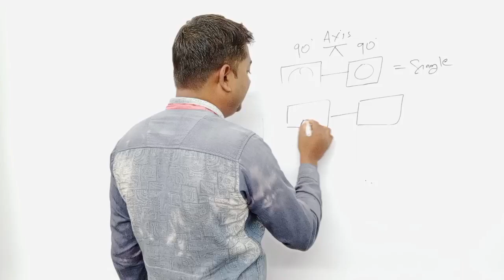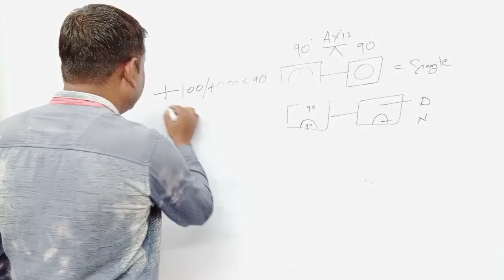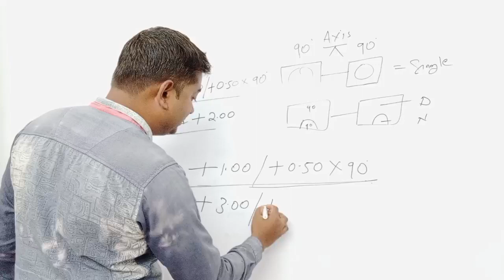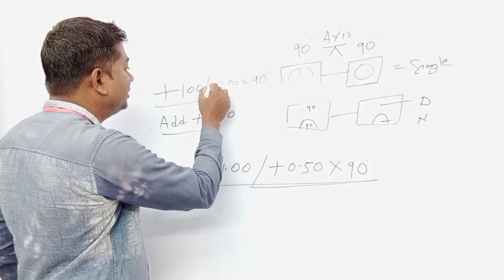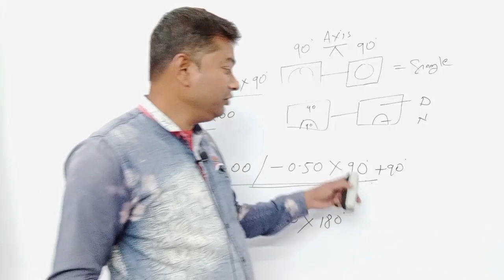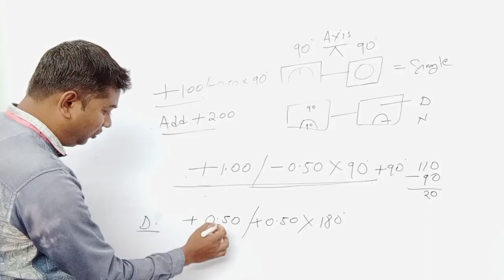Bifocal me Axis kaise lagaye | bifocal lens axis marking guide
Hello Friend,
My Name Is Om Prakash T.R. Dewangan

About This Video - Dosto aaj mai aapko batane wala hu ki aap bifocal lens me axis kaise laga sakte hai.

Your Queries,
bifocal lens,bifocal lenses,
bifocal glasses,
bifocal lens me axis kaise lagaye,
kryptop bifocal axis marking,
axis marking guide,
chashme me axis kaise lagaye,
how to axis mark in glasses lens,
chasma me axis kaise lagate hai,
bifocal chasma me axis kaise lagate hai,
bifocal lens guide,
optical axis marking guide,
axis marking chart,